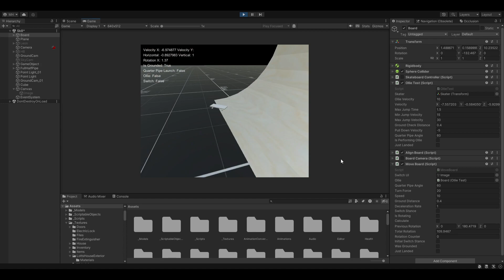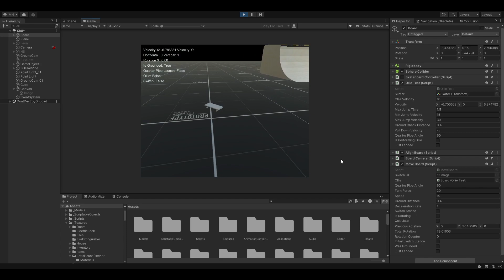Unity 3D : Skateboarding Project : Ollies Spins and Switch Stances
Straying away from the Resident Evil point and click just to learn a few new things and I ended up trying to make a small skate demo.